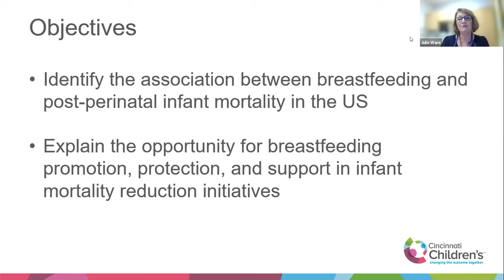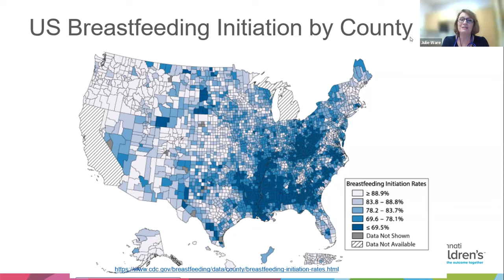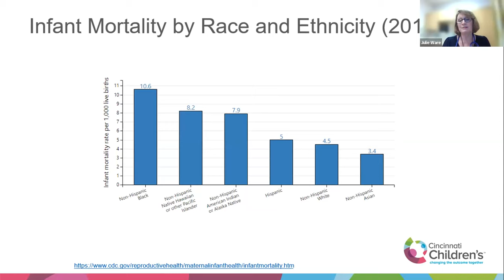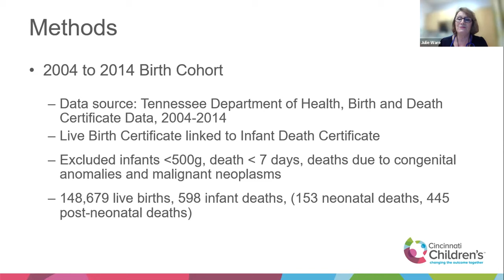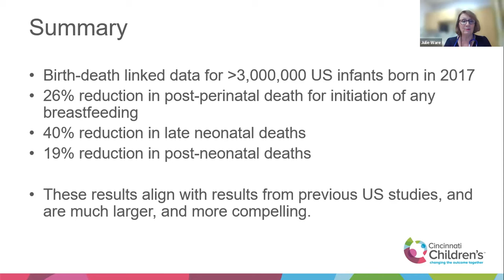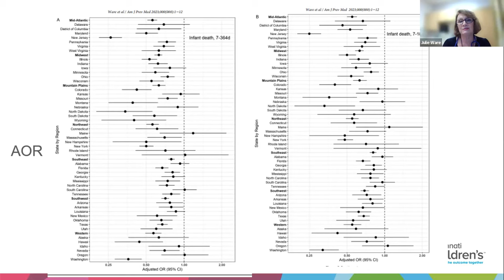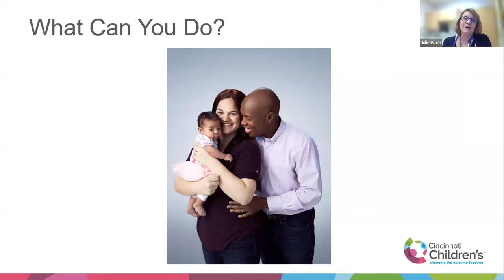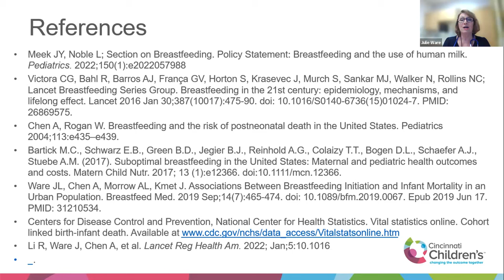"Breastfeeding and Post-Perinatal Infant Deaths in the US" by Julie Ware, MD, MPH, IBCLC - 08/30/23